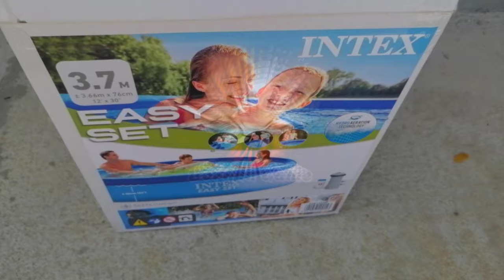INTEX Bazen sa filtracijskom pumpom | Quick Set Swimming Pool with Filter Pum (How to mount)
Kako pripremiti bazen za sezonu kupanja?...INTEX Bazen sa filtracijskom pumpom | Quick Set Swimming Pool with Filter Pum (How to mount)...Intex bazeni različitih veličina i oblika za pravu zabavu i nezaboravno ljeto na vašem vrtu.Na videu prikazan bazen veličine 3,66m x 0,76m.Bazen INTEX Easy 366 x 76 cm s pumpom...Okrugli bazen INTEX Easy, na napuhavanje. Za instalaciju ne zahtijeva alata. Možete premjestiti po vašim željama. Izrađena je od tri sloja vrlo otporanog i izdržljivog vinila.

Mjere:
Promjer: 366 cm
Visina: 76 cm
Kapacitet: 5.619 litra ob 85% punjenju (preporučuje se do ruba).

Za odrzavanje čistoće i bistroće vode, obavezno klorisanje vode svaka 3-4 dana,najbolje tabletama klora i nesto protiv stvaranja algi sedmično dozirati.Takođe,redovno mjenjati i čistiti filter u pumpi.

Prije ulaska u bazen obavezno se istuširajte kako bi smanjili unos nečistoća u bazensku vodu. Redovito kontrolirajte količinu slobodnog klora u bazenskoj vodi kao i njezinu pH vrijednost (2 x tjedno minimalno).

Uz reguliranje pH vrijednosti vode najvažniji tretman vode u bazenu je dezinfekcija. Dezinfekcijom uništavamo mikroorganizme prisutne u vodi i osiguravamo bakteriološki ispravnu vodu pogodnu za kupanje.

pH vrijednost bazenske vode je jedna od najznačajnijih vrijednosti jer utječe na puno faktora bitnih za čistoću vode. Neovisno o tome koje se dezinfekcijsko sredstvo upotrebljava, prvo što je potrebno kod tretmana vode je pH vrijednost dovesti u optimalno područje, koje je 7,2 – 7,6 (idealno je 7,4).

Crpke za filtriranje neizostavni su, i možemo reći, najvažniji dio bazenskog sustava jer bez njih nema cirkulacije vode kroz bazen, nema dogrijavanja bazenske vode, niti doziranja kemijskih sredstava ukoliko je ugrađena automatika za doziranje kemijskih sredstava – ukratko ništa ne radi.

Osim toga, bazenska crpka mora biti, zajedno s pripadajućim filterom, odgovarajućeg kapaciteta, kako bi se voda u dovoljnoj mjeri filtrirala, a ispuna filtera kvalitetno ispirala od prljavštine i na taj način voda u bazenu održavala sanitarno-higijenski ispravnom.

Postoje različite izvedbe bazenskih crpki za filtriranje, a za privatne bazene najčešće se koriste samousisne centrifugalne crpke s predfilterom, izrađene od termoplastike sa pripadajućim elektromotorom.

Iako su samousisne, preporuka je crpke ugraditi ispod razine površine vode u bazenu ili kompenzacijskom bazenu u suh i dobro ventiliran tehnički prostor tzv. strojarnicu bazenske tehnike...INTEX Bazen sa filtracijskom pumpom | Quick Set Swimming Pool with Filter Pum (How to mount)

16GB DDR4 G.Skill TrdidentZ RGB CL 14 Dual Channel 3200 MHz